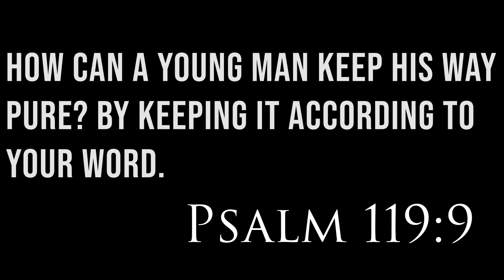Just Another Day in Paradise (The Duck Season Grind Continues)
Making another long drive in this one to hunt ducks in a beaver pond. Got an invite from our good friend Payton, and it's a good time as always.

Hunting Gear We Use-
Duck call we both use (Jake's Cocobolo)
Drake Whistle
Other Whistle we use
Jake's Bag
Glen's Bag
Glen's Choke
Jake's Choke
Decoy Rig
Hearing Protection
Base Layers Top
Base Layers Bottom
Cold weather Facemask

Camera Gear-
Main Camera
Main Camera Mic
Gopro Mic
Camera Case